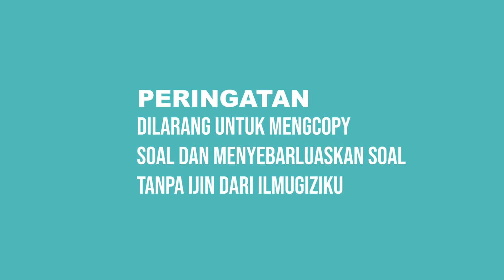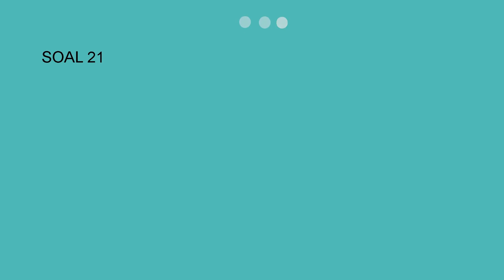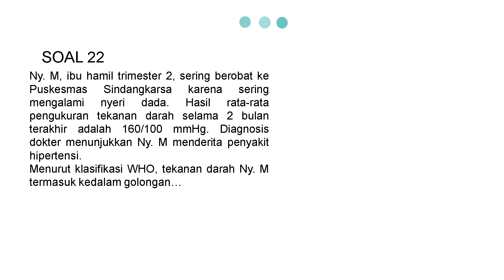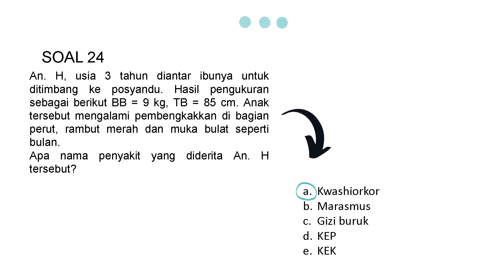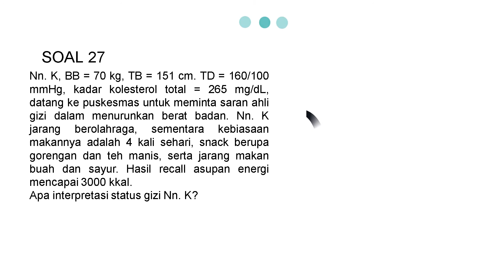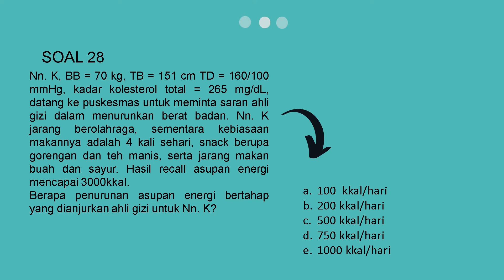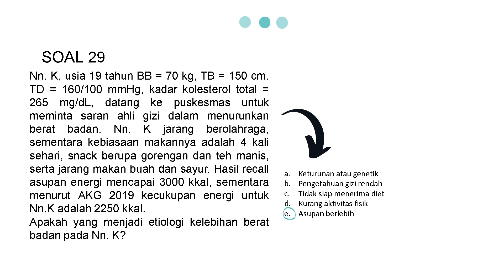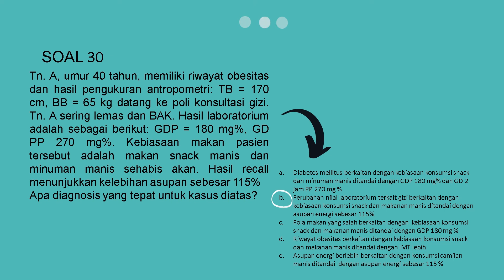Pembahasan SOAL TRY OUT UKOM GIZI ILMUGIZIKU 2022 PART 3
Hallo temen-temen semua hehe akhirnya ilmugiziku bisa bahas nih untuk bahas soal-soal TRY OUT yang kemaren sudah diadakan

Terimakasih yaa untuk partisipasinya

Buat yang mau UKOM GIZI ILMUGIZIKU SUDAH MENYEDIAKAN BUKU UNTUK LATIHAN YAA LINK PEMBELIAN

 (Nutrinatureid)

APA ITU ILMUGIZIKU
lmugiziku adalah platform layanan gizi yang memberikan edukasi gizi profesional dan terpercaya serta dikelolah oleh ahli gizi.

TUJUAN ILMUGIZIKU
Memberikan informasi terkini dan terupdate seputar gizi dan kesehatan
Sebagai forum diskusi terkait gizi dan kesehatan
 Memberikan pelayanan gizi profesional

Scriptwriter: Aqidatul Izzah
Video Editor: Anita Irna Sari
Presenter: Aqidatul Izzah

ilmugiziku
Tetap jaga Kesehatan
Dengan menjalankan pola hidup gizi seimbang
Karena Kesehatan itu dimulai dari gizi